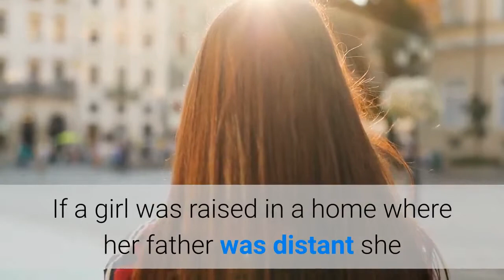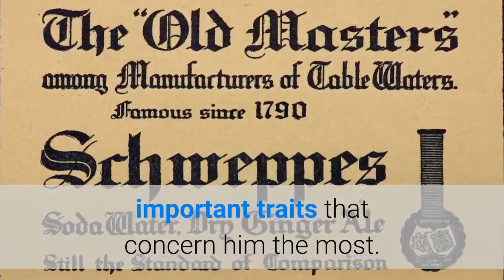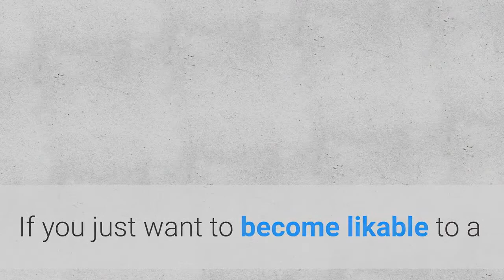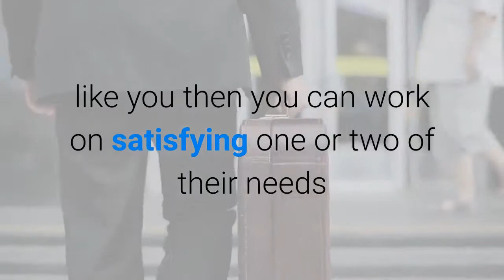how to become likeable to any person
The book How to make someone fall in love with you , the book will dramatically increase your chance of letting someone fall in love with you. get

How can you attract someone you like?

In this video i am going to tell you how past experiences affect attraction

and how can you attract someone you like by collecting some information about his past.

1. Attracting someone you like.

Our pasts define our future goals and the personality traits we would love to find in our potential partner.

 If a girl was raised in a home where her father was distant she will certainly become attracted to kind men without knowing why.

If you collected some information about the person you like you won't have any problem attracting him,
 You just need to give him what he wasn't given in his past and appear completely different than those who harmed him earlier in his life.

Attracting someone you like is not about being nice or using body language

but its all about understanding that person's mind and working on showing him that you are the solution to his past unfinished business.

All of this happens on the unconscious level, the girl i mentioned for example might became attracted to men

who have certain facial features that show kindness without understanding the connection between liking that man and her past.

2. More about attracting the person you like.

Of course things aren't that simple, you can't attract the person you like by just showing him that
you posses one trait he is looking for but instead you need to posses the few very important traits that concern him the most.

I know that collecting such information might not be easy but without doing so your efforts might go in the wrong direction.
 In fact instead of attracting a person that you like you might say one wrong thing that turns him off completely.

Knowing the right thing to say to attract a person and the wrong things that can turn him off is all about learning more about his past.

In my book How to make someone fall in love with you i said that understanding the person's unmet needs that were developed in his past is the key to attracting him.

Collect as much information about the person you like and you will know exactly what you need to do in order to attract him.

3. Being likeable vs attracting the person to you.

If you just want to become likable to a person then you need do the same thing but not go lengths.

If for example you discovered 10 needs that a certain person has then being able to satisfy one or two of them will make you likable to that person.

As you work on satisfying more and more of those needs you risk making that person fall in love with you.

So you must be able to stop when you are sure that you don't want to be with that person.

If for example you want your boss to like you then you can work on satisfying one or two of their needs but if you over did that then your boss might fall for you.